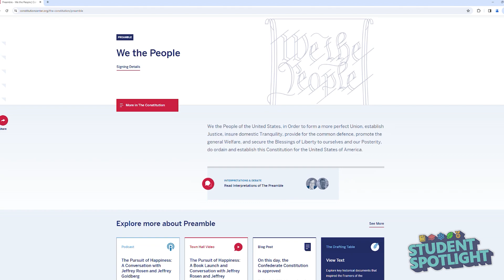West CTA Students to Travel to D.C. for “We The People” | Student Spotlight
Students at West CTA are headed to Washington D.C. to represent Nevada at the national competition of “We The People.” The program puts students through simulated congressional hearings and tests their knowledge of the Constitution.